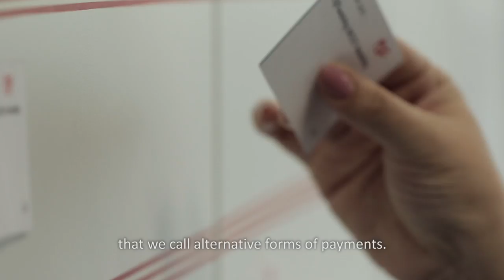A day in the life of Carla Basurto, Business Analyst at Amadeus R&D Payments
“I love the team and work environment I have at Amadeus” Carla calls Spain her second home, after her native Peru. Her childhood passion for numbers connects with what she does at Amadeus: making paying for travel as simple and seamless as possible. But what she loves most about the job is the people she works with.

Think you’d fit in with Carla and her team?